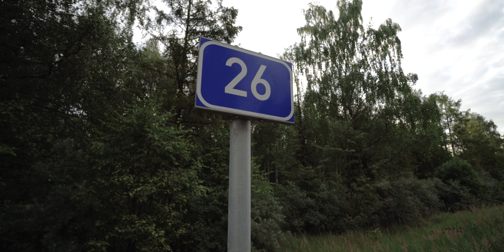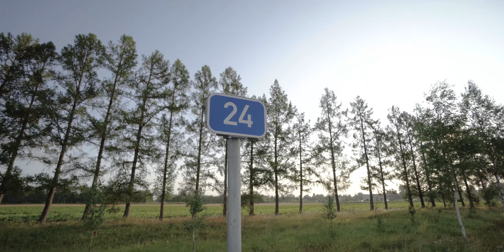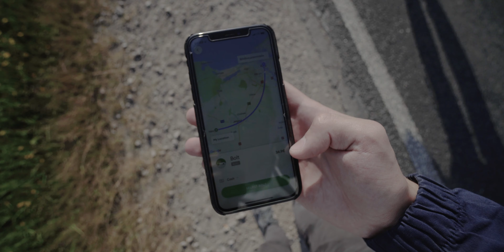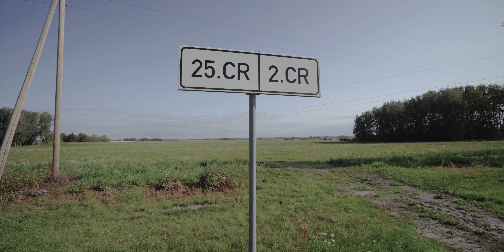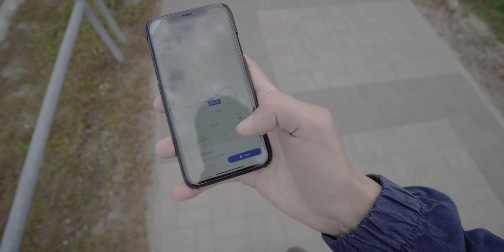DOBELE - RĪGA AR KĀJĀM | 60KM MISIJA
Vai tas ir iespējams aiziet no Dobeles līdz Rīgai ar kājām, neizmantojot nekāda veida transportu? Šķiet, ka 60km, ejot cauri daudzām pilsētām kā Nākotne, Jelgava, Ozolnieki, ir nesasniedzami, vēl jo vairāk vienā dienā! To nu mēs ar Ivo Buģi nolēmām noskaidrot. Šī ir pirmā sērija no mūsu garā ceļojuma. Kopumā epizodes būs divas, ticiet man, būs interesanti...